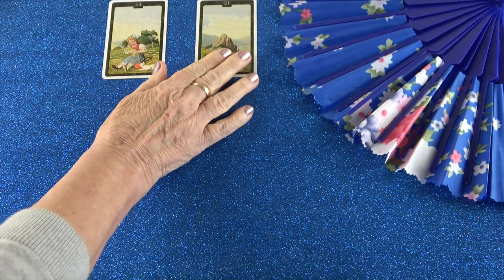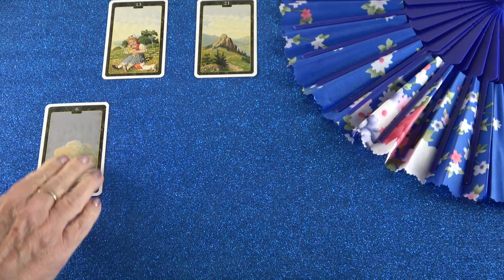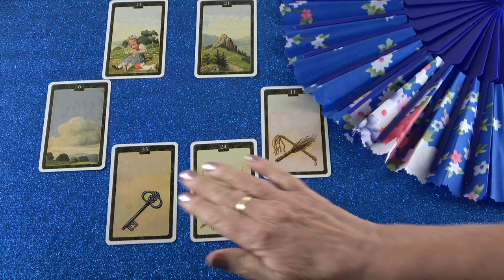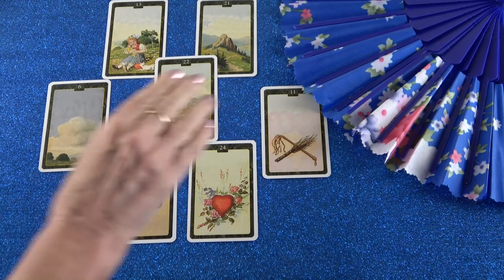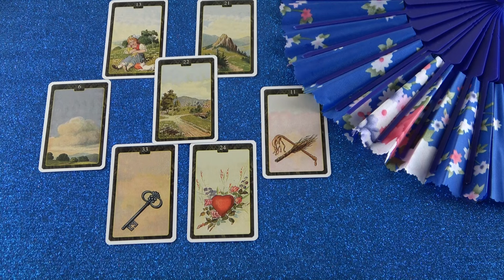Ő egy új irányt választ❣